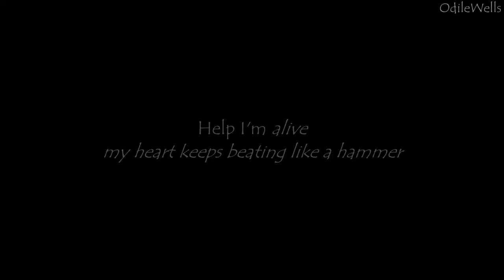Elsa the Queen of Arandelle // my heart keeps beating like a hammer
Help, I'm alive!

Hello again, my first video of Elsa. It's a short tribute to her. I'm really into OUAT now :) I made this so quickly and unfortunately results aren't my best.

Series: Once Upon a Time
Character: Elsa the Queen of Arandelle
Song: Metric - Help I'm alive